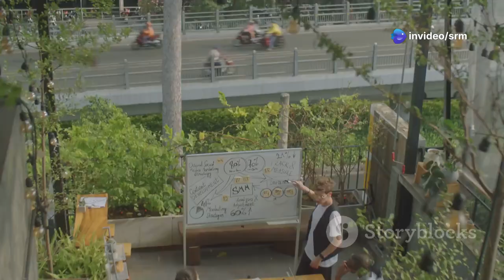Understanding Antibiotic Resistance || एंटीबायोटिक प्रतिरोध को समझना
Antibiotic resistance is a growing global health concern that occurs when bacteria evolve to survive the effects of medications designed to kill them. This resistance reduces the effectiveness of antibiotics, making infections harder to treat and increasing the risk of severe illness, prolonged recovery, and death.

This topic explores how misuse and overuse of antibiotics in healthcare and agriculture contribute to the problem. It delves into the science behind resistance, explaining how genetic mutations and the transfer of resistance genes among bacteria enable them to withstand drugs.

We also examine the implications of antibiotic resistance, including its impact on public health, economic burdens, and the challenges it poses to modern medicine, such as compromised surgical procedures and cancer treatments.
Finally, we discuss strategies to combat antibiotic resistance, including responsible antibiotic use, infection prevention, development of new medications, and global efforts to monitor and address this pressing issue. Understanding and addressing antibiotic resistance is crucial to safeguarding the efficacy of life-saving antibiotics for future generations.